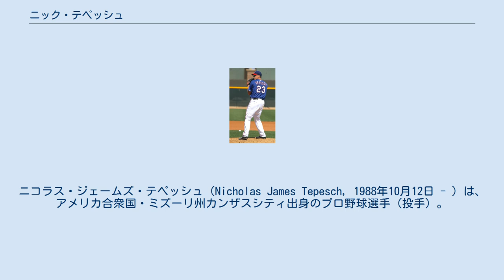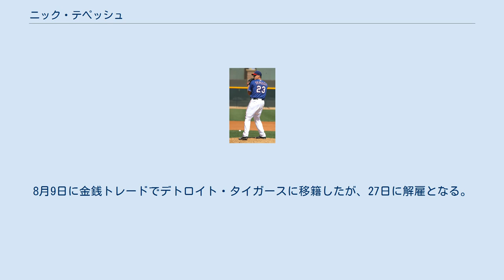ニック・テペッシュ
ニコラス・ジェームズ・テペッシュ（Nicholas James Tepesch, 1988年10月12日 - ）は、アメリカ合衆国・ミズーリ州カンザスシティ出身のプロ野球選手（投手）。
右投右打。
2019年現在は、独立リーグ・アメリカン・アソシエーションのリンカーン・ソルトドッグス所属。
 2007年のMLBドラフト28巡目（全体864位）でボストン・レッドソックスから指名されたが入団せず、ミズーリ大学コロンビア校に進学した。
 2010年のMLBドラフト14巡目（全体436位）でテキサス・レンジャーズから指名され、プロ入り。
 2013年4月9日のタンパベイ・レイズ戦でメジャーデビューを果たした。
この年は19試合に登板し、4勝6敗・防御率4.84の成績を残した。
 2014年2月26日にレンジャーズと1年契約に合意した。
この年は先発ローテーション入りの可能性があったが、プレシーズン・ゲームで打ち込まれ、開幕はAAA級ラウンドロック・エクスプレスで迎えた。
その後、5月にメジャー昇格を果たすと、調子の波があったものの、一定の先発登板の機会を得て23試合中22試合で先発で投げた。
防御率は4.36と改善されたが、勝ち運に恵まれずに5勝11敗と大きく負け越した。
 2015年は、メジャー・マイナーともに登板機会はなかった。
12月2日にノンテンダーFAとなった。
 2016年1月27日にマイナー契約で再契約した 。
開幕はAAA級ラウンドロックで迎えた。
6月5日に自由契約となった。
6月6日にロサンゼルス・ドジャースとマイナー契約を結び、傘下のAAA級オクラホマシティ・ドジャースへ配属された。
6月24日にメジャー契約を結んでアクティブ・ロースター入りした。
同日のピッツバーグ・パイレーツ戦で先発したが、4回5失点で敗戦投手となり、翌日にはDFAとなった。
6月27日にウェイバー公示を経てオークランド・アスレチックスへ移籍した。
6月29日にマイナー・オプションでAAA級ナッシュビル・サウンズに配属され、7月15日にDFAとなった。
7月18日にウェイバー公示を経てカンザスシティ・ロイヤルズへ移籍し、傘下のAAA級オマハ・ストームチェイサーズへ配属された。
9月6日にDFA、16日に40人枠外となった。
 2017年1月11日にミネソタ・ツインズとマイナー契約を結び、同年のスプリングトレーニングに招待選手として参加することになった。
開幕は傘下のAAA級ロチェスター・レッドウイングスで迎え、4月24日にメジャー契約を結んでアクティブ・ロースター入りした。
6月7日に自由契約となった。
6月13日にツインズとマイナー契約を結び、AAA級ロチェスターに配属された。
7月24日に金銭トレードで、トロント・ブルージェイズへ移籍し、翌25日に傘下のAAA級バッファロー・バイソンズへ配属された。
8月9日にメジャー契約を結んでアクティブ・ロースター入りした。
9月2日にDFAとなり、9日にマイナー契約に切り替わり、10月6日にFAとなった。
 2018年3月3日に、ブルージェイズとマイナー契約を結んだ。
8月9日に金銭トレードでデトロイト・タイガースに移籍したが、27日に解雇となる。
 2019年3月19日に独立リーグ・アメリカン・アソシエーションのリンカーン・ソルトドッグスと契約。